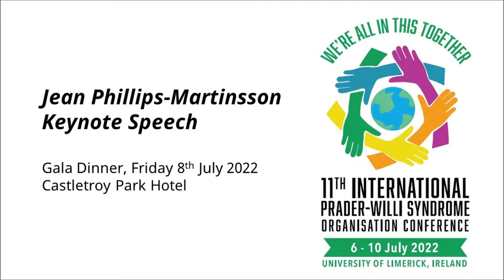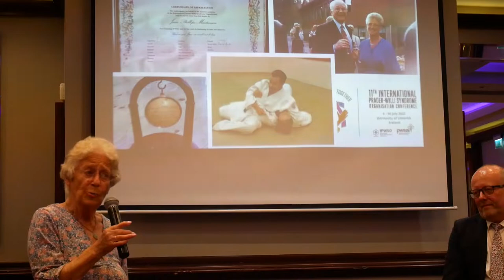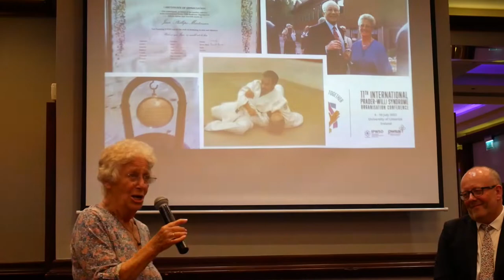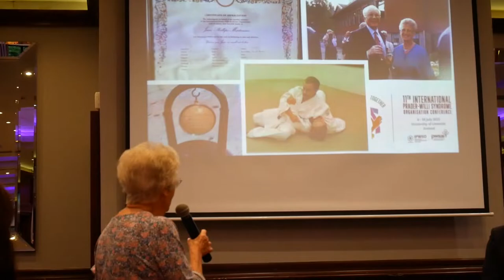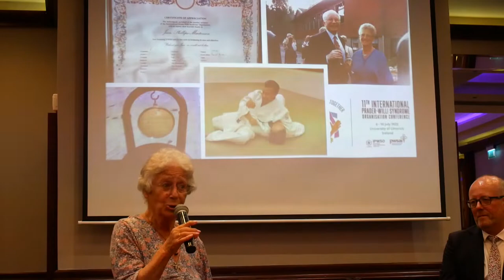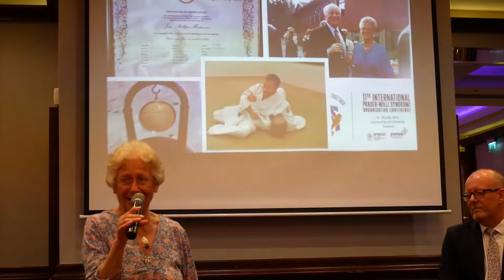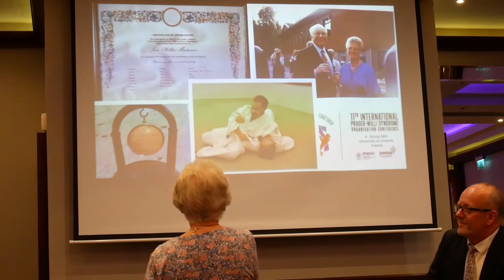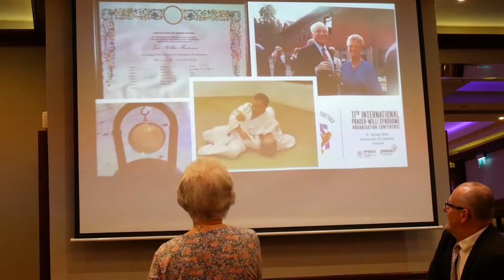Jean Phillips-Martinsson Gala Dinner Keynote Speech 2022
IPWSO Founder Jean Phillips-Martinsson gives the Keynote Speech at IPWSO’s Gala Dinner. Filmed as part of the IPWSO 2022 International Conference.